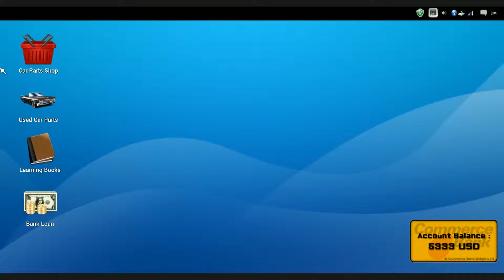Car Mechanic Simulator Invoice #19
Find The Solution